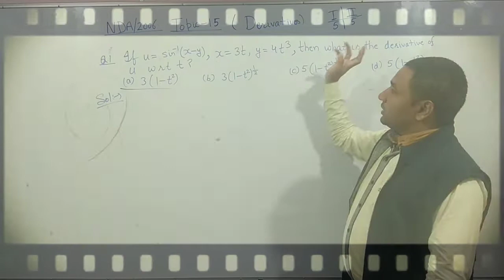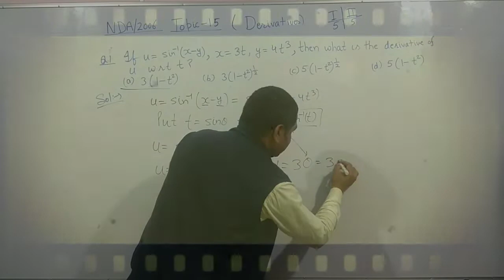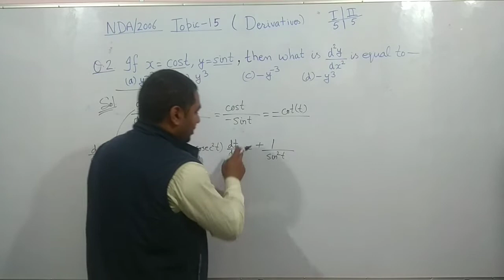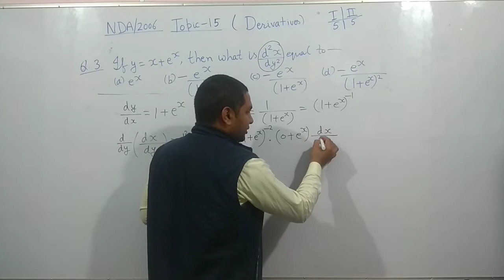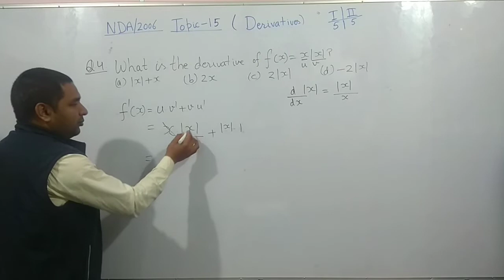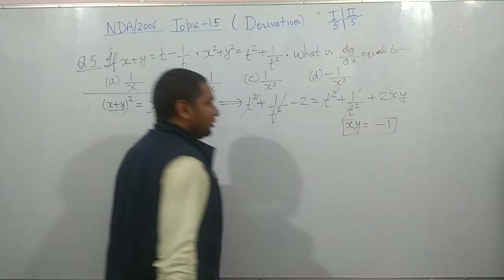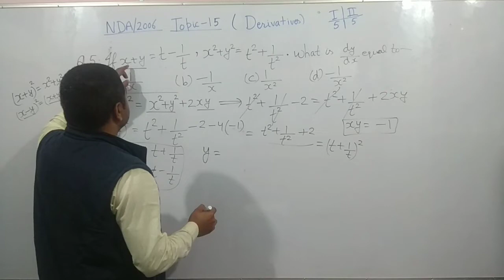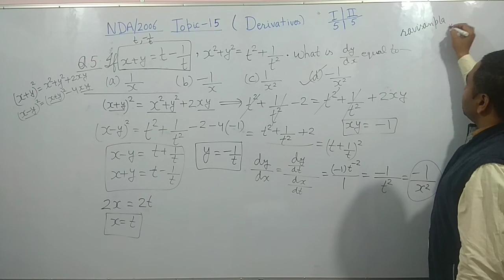NDA 13 Derivatives 2006 1/2 Previous year question papers maths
NDA Mathematics with short tricks Solutions